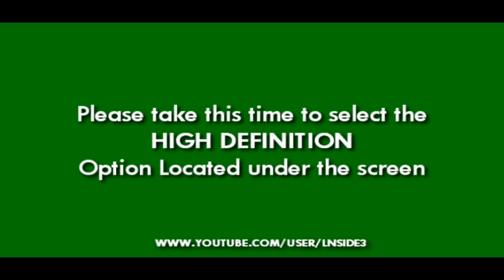COD4 - Trinity Montage - Inside3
Heres my Montage. Hope you all enjoy. All programs and songs stated at the end.

*Side note, If you are unable to watch in HD im sorry. Please make do with SD. Again, My apologies*